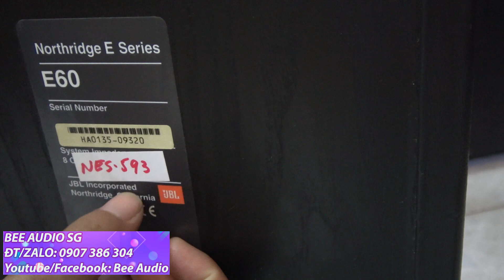tiếp tục 1 em chân dài Mỹ về JBL E60,nghe tái tê,giá khỏi chê